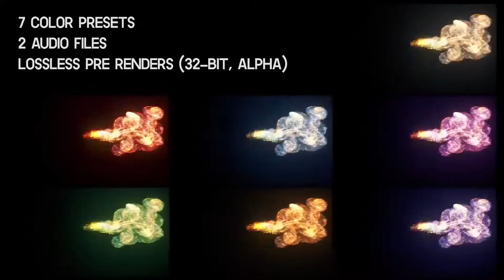Elegant Soft Particles Logo Reveal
INTRO 86

Provide me:

   your logo or text (transparent .PNG logo)
   specify the number of intro   (Example: INTRO 06)

to share any video from my channel. Please use your real pages on social networks.